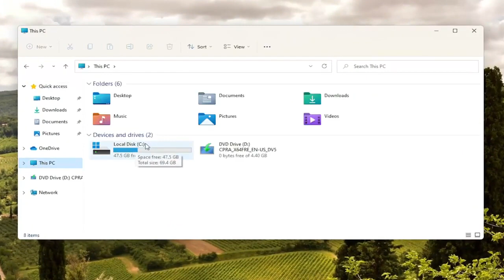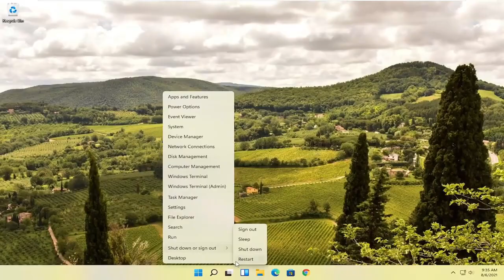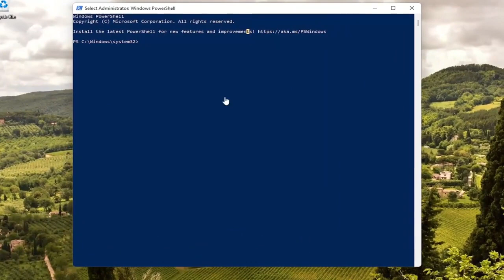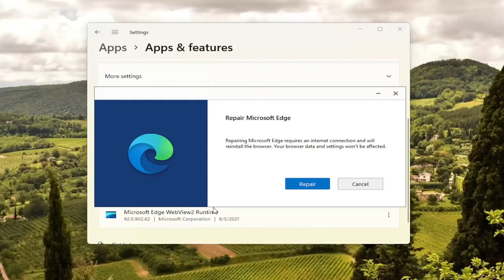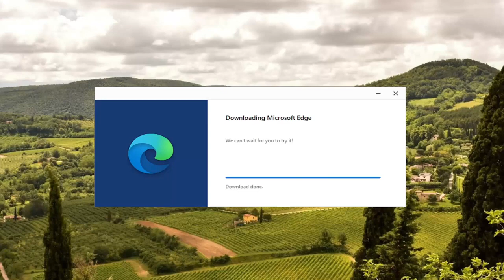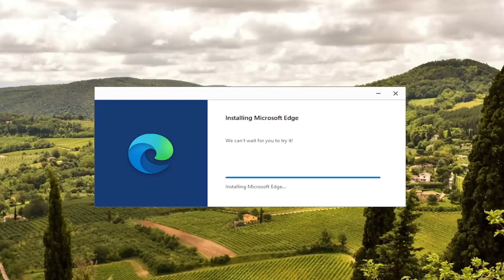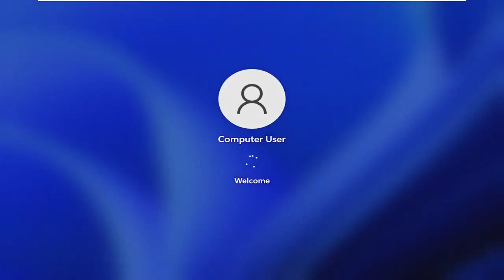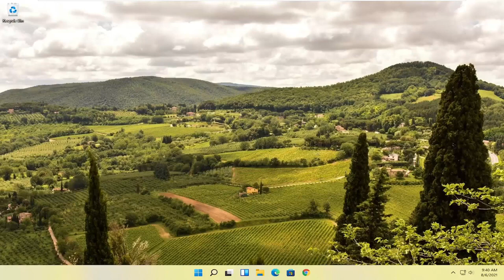วิธีซ่อมแซม Microsoft Edge เพื่อแก้ไขปัญหาใน Windows 11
Microsoft Edge เป็นเว็บเบราว์เซอร์ใหม่ที่ทันสมัยของคุณบน Windows 11 ที่มาแทนที่ Internet Explorer แต่ถึงแม้จะใช้งานได้เหมือนกับเบราว์เซอร์หลักอื่นๆ แต่ Edge ก็มีปัญหาเช่นกัน

โดยปกติ ผู้ใช้จะบ่นว่า Microsoft Edge หยุดทำงานหรือหยุดทำงาน หรือประสิทธิภาพการทำงานช้ามากขณะท่องอินเทอร์เน็ต และบางครั้งก็ไม่เปิดเลย

แม้ว่า Windows 11 จะมีตัวเลือกในการรีเซ็ตแอปเมื่อไม่ได้ทำงานหรือซิงค์ ผู้ใช้จำเป็นต้องใช้ทรัพยากรเพื่อแก้ไขปัญหาเฉพาะหน้าที่ซับซ้อนเพื่อรีเซ็ตและแก้ไข Microsoft Edge

ติดตั้ง Microsoft Edge windows 11 . ใหม่
ติดตั้ง Microsoft Edge chromium ใหม่
ติดตั้ง Microsoft Edge ใหม่เพื่อแก้ไขปัญหา
ติดตั้ง Microsoft Edge ใหม่โดยใช้ PowerShell
ติดตั้งเบราว์เซอร์ Microsoft Edge ใหม่ใน windows 11
วิธีการติดตั้ง Microsoft Edge ใหม่
ติดตั้ง Microsoft Edge ใหม่ใน windows 11
ติดตั้ง Microsoft Edge ใหม่บน windows 11
ติดตั้ง Microsoft Edge PowerShell ใหม่